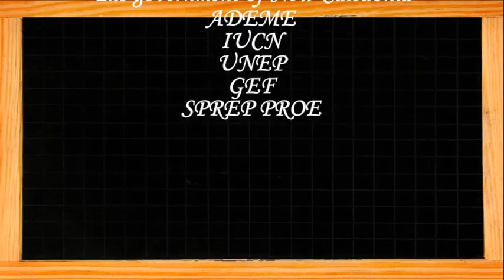Primary energies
Short cartoons to learn everything about the "Energies". (8-11 years old).